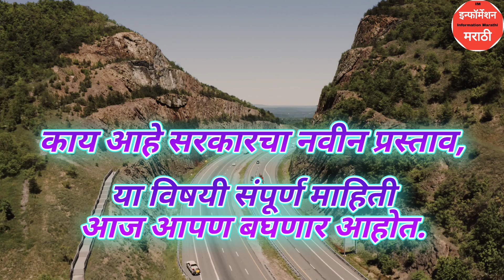Mumbai Pune Expressway New Update | New Project Details| Sarkar Nirnay | New 8 Lane Expressway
Mumbai Pune Expressway news
Mumbai Pune Expressway New tunnel
Mumbai Pune Expressway New Update
Mumbai Pune Expressway New project details
Mumbai Pune Expressway New bridge
Mumbai Pune Expressway New construction update
Mumbai Pune Expressway letest news update
Mumbai Pune Expressway 2023
marathi news
live marathi news
mumbai
maharashtra news
abp maza
pune
abp maza marathi live
marathi news live
maharashtra
live tv
uddhav thackeray
expressway
marathi batmya
lokshahi news
marathi live tv
maharashtra politics
devendra fadnavis
marathi news latest
ताज्या बातम्या
tv9 marathi batmya live
tv9 marathi live
tv9 live
tv9 marathi batmya
thackeray vs shinde
maratha reservation
tv9 marathi batmya lava
tv9 marathi batmya channel
tv9 marathi batmya live youtube
delhi mumbai expressway
मुंबई
पुणे